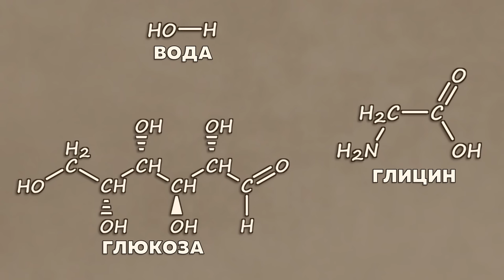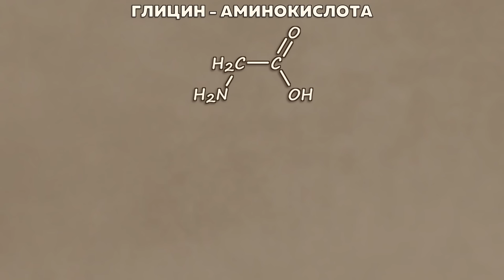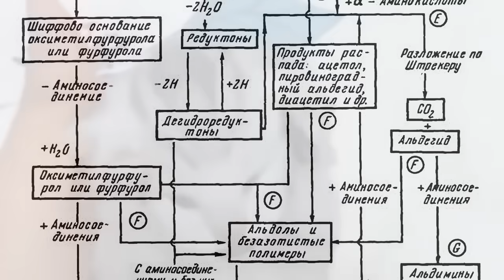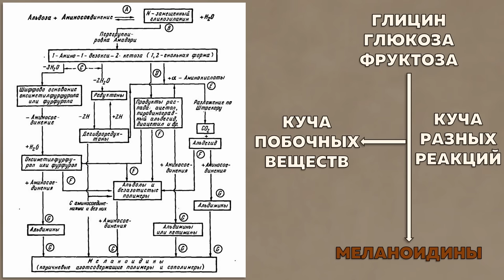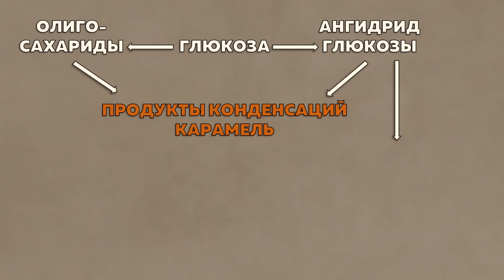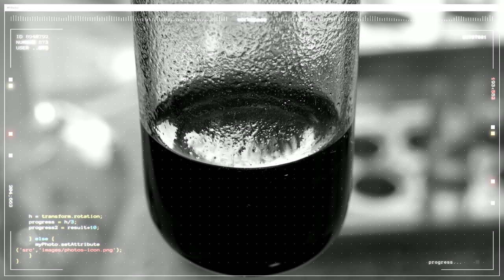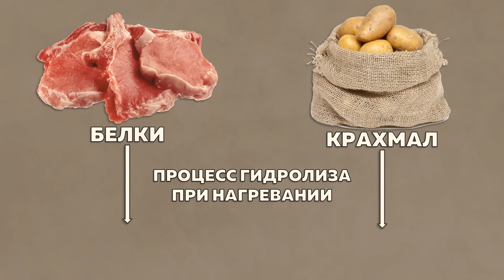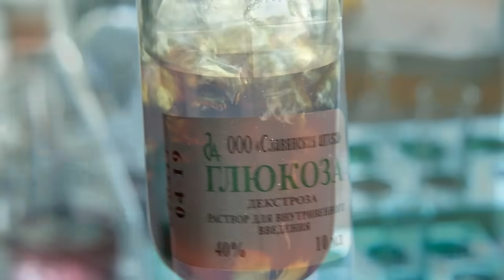Сделал самую ВКУСНУЮ жидкость 🧪 / Репич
🧪 Набираю учеников:
• Групповые курсы по химии

💰 Поддержка:
СберБанк – 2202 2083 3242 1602
Глеб Сергеевич К.

⏰ Таймкоды:
0:00 Вступление
0:26 Подготовка веществ к синтезу
4:00 Получаю самую вкусную жидкость
4:42 Реакция Майяра: сахара и аминокислоты
10:18 Реакция карамелизации
12:31 Итоги аппетитной реакции
13:57 Почему шашлык такой вкусный?
15:58 Химия обманывает мозг!
17:39 Заключение

P.S. В этом ролике могут быть ошибки. Все актуальные правки и дополнения публикуются в Telegram-канале.